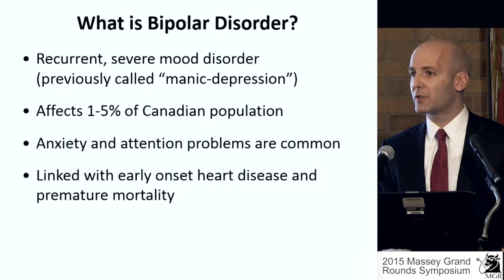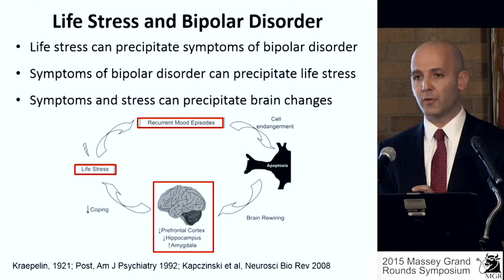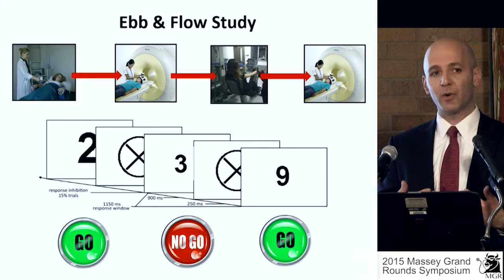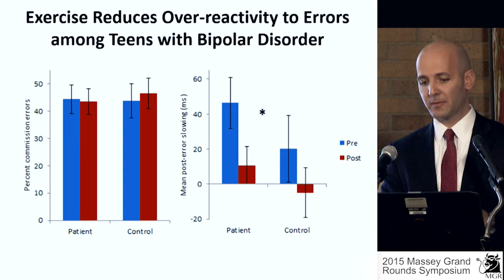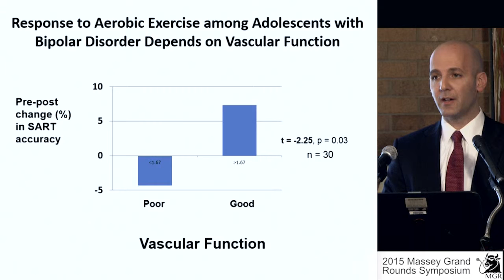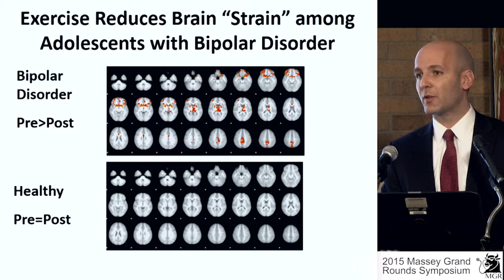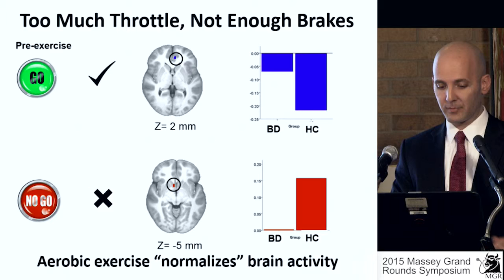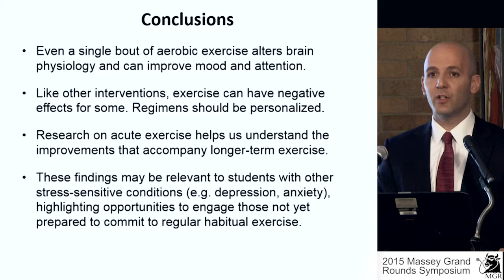Dr. Benjamin Goldstein - "Effects of Acute Aerobic Exercise on Brain Physiology, Attention and Mood"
2015 Massey Grand Rounds Symposium